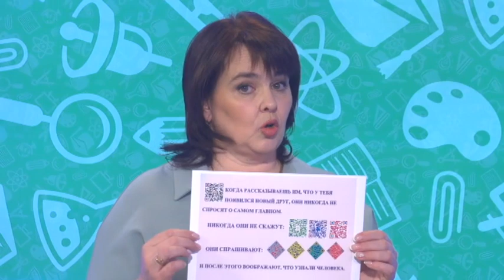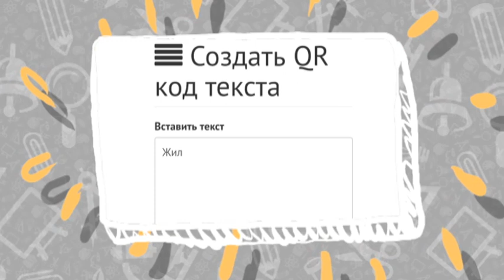Классно дома! Выпуск 18/05/2020